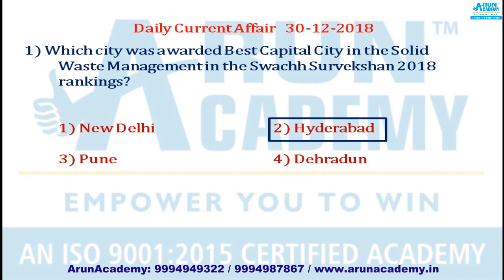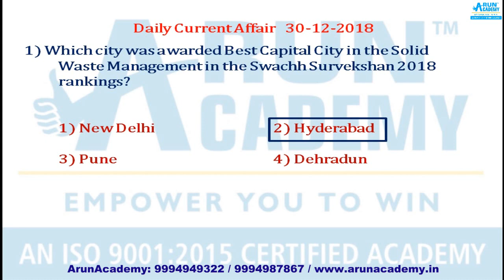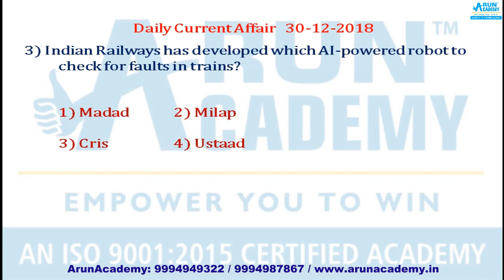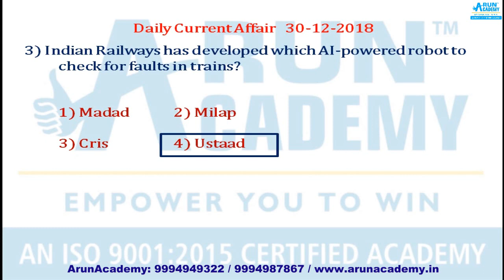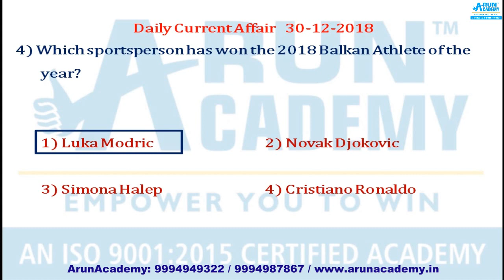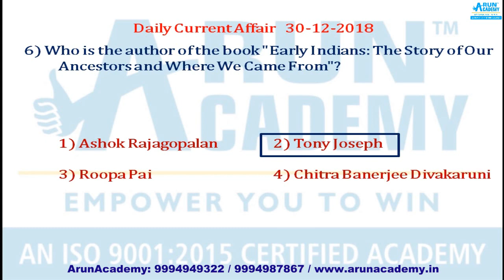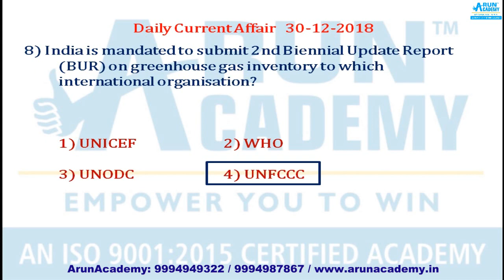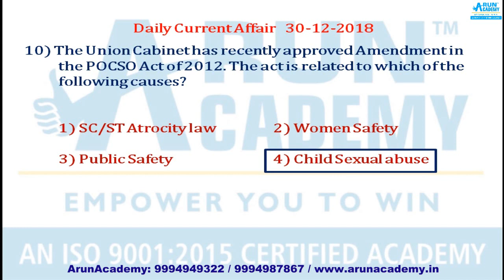General Awareness MCQ for RRB JE l ALP l IBPS Clerk l PO l SSC and other competitive exams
RRB JE Notification Released : To know Eligibility, Age Limit, Salary details, Examination Pattern, Exam Language, Exam Fee, Study Material, Coaching Classes : Click this